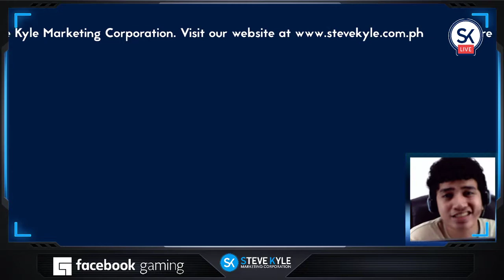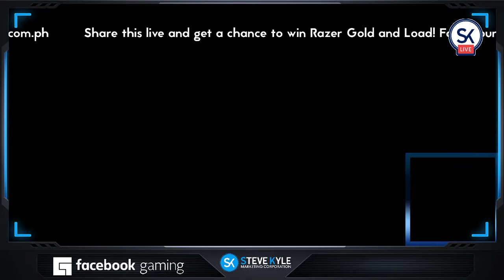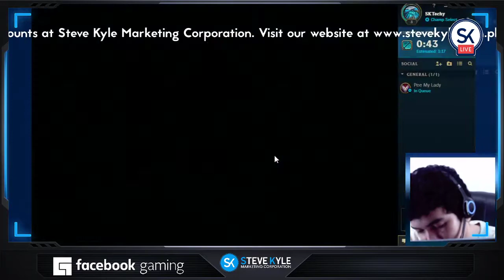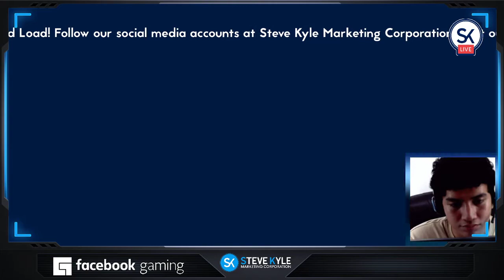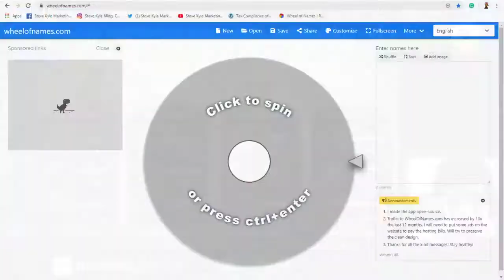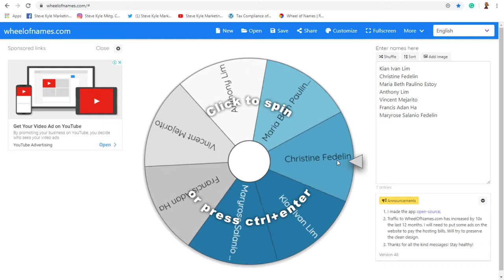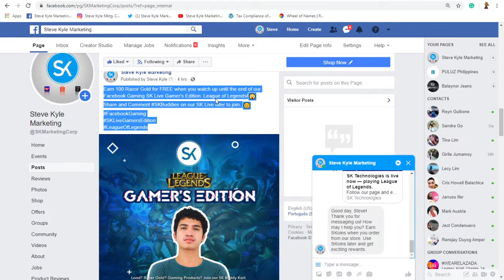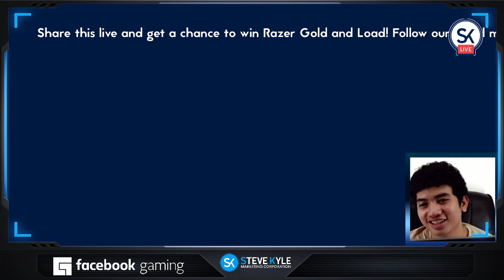Facebook Gaming Replay (SK Live Gamer's Edition: League of Legends)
Watch SK Buddy Karl'sFacebook Gaming Replay (SK Live Gamer's Edition: League of Legends) with our HK6700 Gaming Keyboard and Mouse